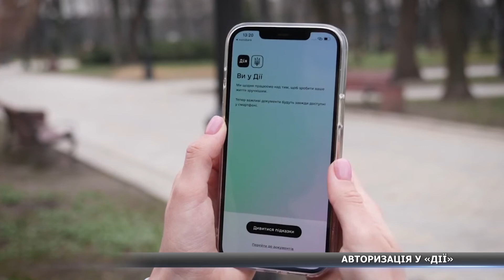У «Дії» нові правила авторизації через ID-картку